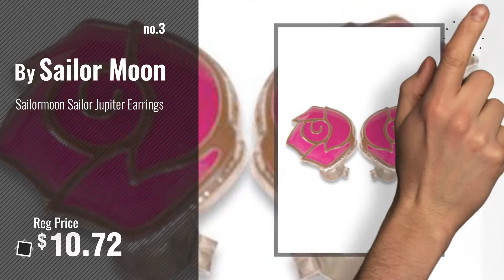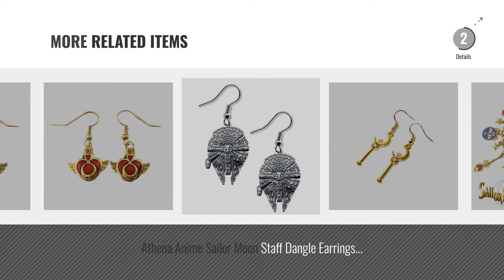Top 10 Sailor Moon Earrings [2018]: Dangle Earrings Sailor Moon Staff In Gift Box by Superheroes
Black Friday / Cyber Monday Dangle Earrings Sailor Moon Staff In Gift Box by Superheroes by Super-Heroes

Black Friday / Cyber Monday Outlander Sailor Moon Cosmic Heart Earring Dangles In Gift Box From by Outlander

Black Friday / Cyber Monday Sailormoon Sailor Jupiter Earrings by Sailor Moon

Black Friday / Cyber Monday Blue Heron Sailor Moon 9 Logo Charms Lobster Clasp Bracelet w/Gift Box by Blue Heron

Black Friday / Cyber Monday Ear Climbers/Ear Crawlers Earrings Cuff Climber Pins (Yellow Rhinestones) by SEXY SPARKLES

Black Friday / Cyber Monday Sailor Moon Sailor Moon Hoop Earrings by Sailor Moon

Black Friday / Cyber Monday Sailor Moon 9 Charms Lobster Clasp Bracelet in Gift Box by Superheroes by Super-Heroes